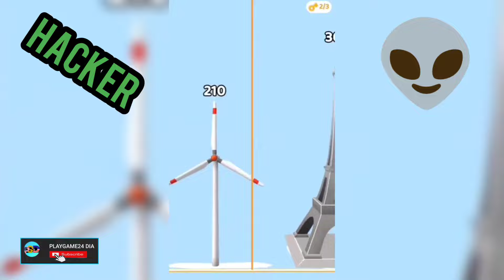NOOB vs PRO vs HACKER vs GOD in Long Neck 🤩All levels & High Score